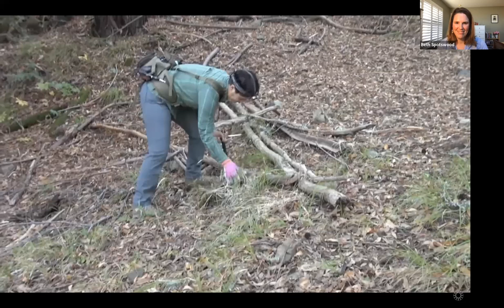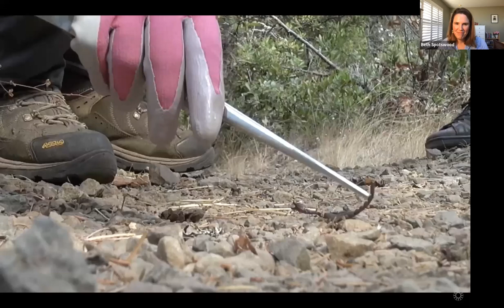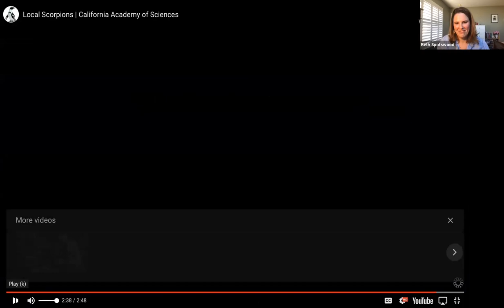Alta Live: Scientist and Trailblazer Lauren Esposito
Scorpions and scientists: Dr. Lauren Esposito is passionate about both. A curator and Schlinger Chair of Arachnology at the California Academy of Sciences sits down with Alta Live to talk about her work, not just with arachnids but also with 500 Queer Scientists, the visibility campaign Esposito cofounded to support and encourage queer STEM workers.